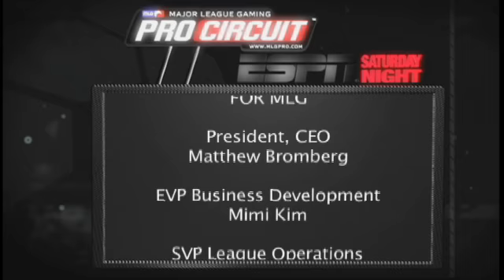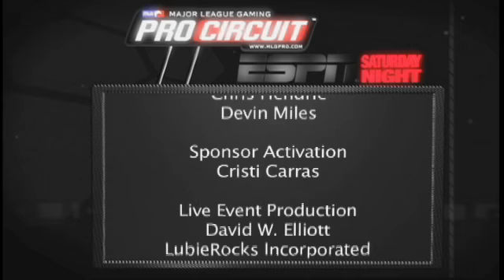ESPN Saturday Night - Outro - Orlando 2009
Chris Puckett, Faruq Tauheed and Scott Lussier close out an exciting ESPN Saturday Night Broadcast